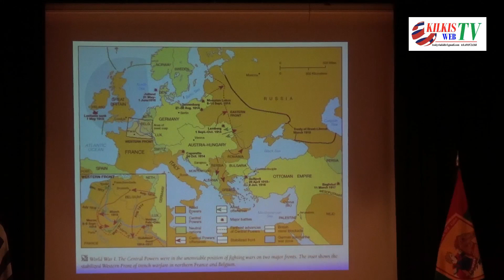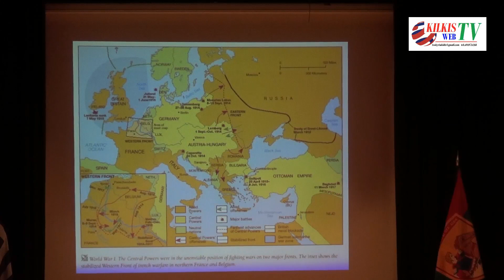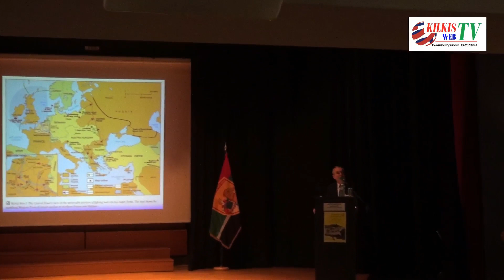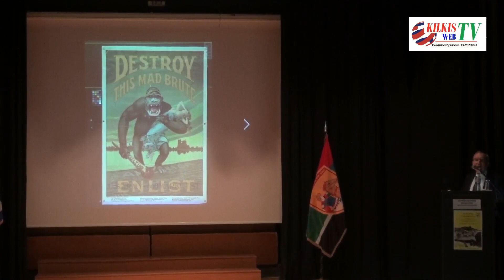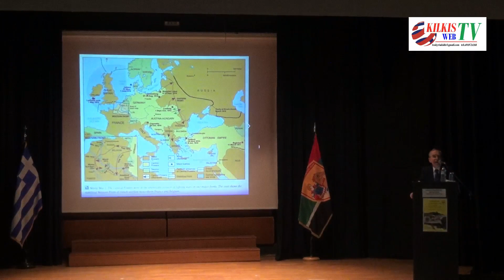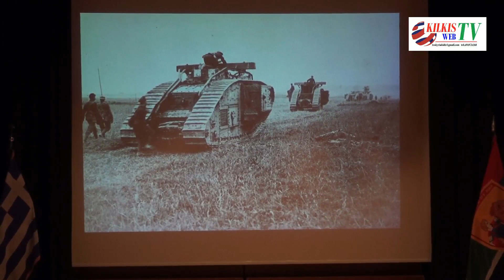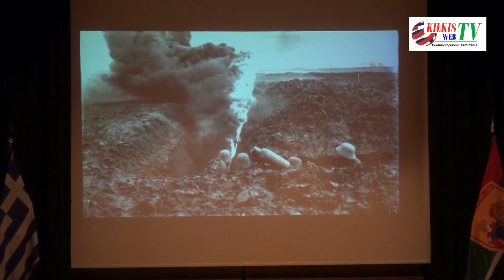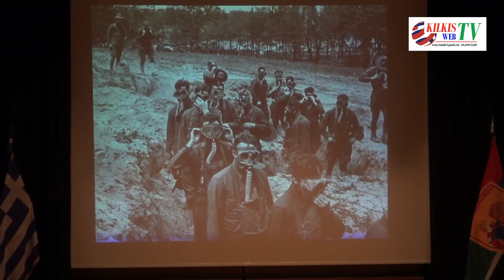ΓΙΟΡΤΗ ΤΗΣ ΗΜΕΡΑΣ ΤΩΝ ΕΝΟΠΛΩΝ ΔΥΝΑΜΕΩΝ ΑΠΟ ΤΗΝ 33Η ΜΗΧΑΝΟΚΙΝΗΤΗ ΤΑΞΙΑΡΧΙΑ 21 11 18